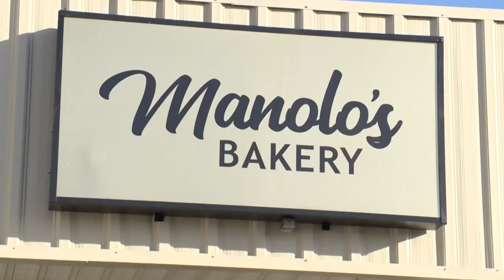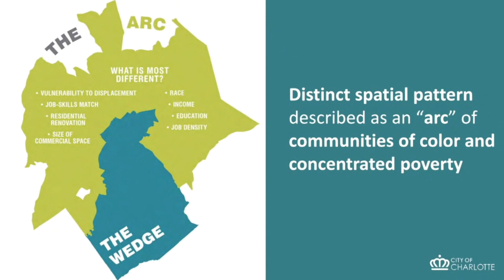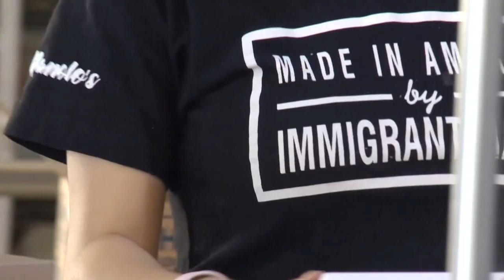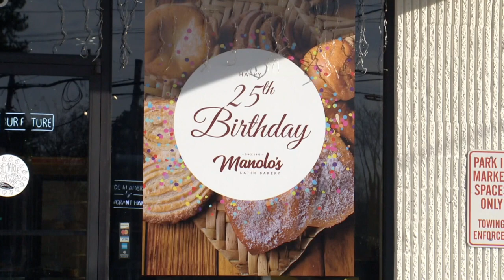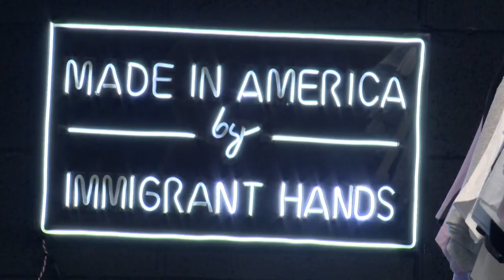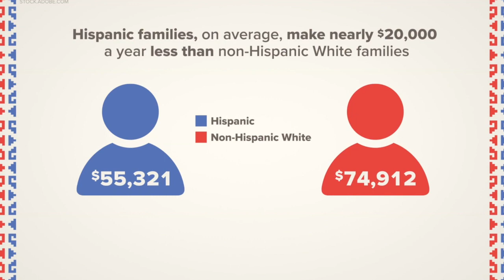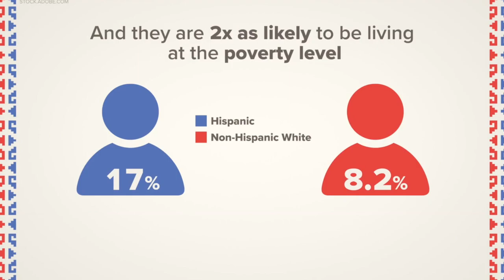Spark Centro - WCNC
SparkCentro | New economic development hub slated for the Albemarle Road corridor of opportunity ✨ It is designed to accommodate offices and spaces dedicated to workforce training, entrepreneurship training, networking, recruitment, and business incubation, providing individuals with the opportunity to test their new business models. Community leaders aspire for it to revitalize the area, empower its residents, and make a lasting generational impact.

Special thanks to Chair Francisco Alvarado Marand Builders, Inc., and Co-Chair Omar Jorge Compare Foods Charlotte.